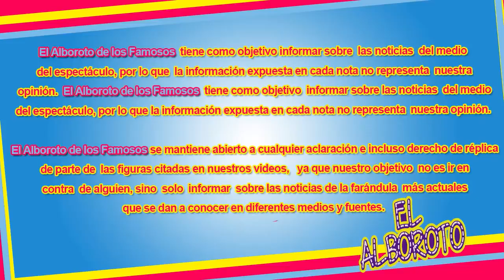Tras ser fuertemente critic4da en redes, así respondio conductora de VLA